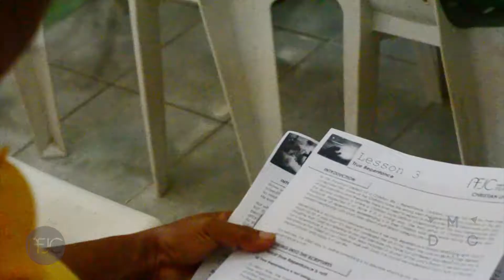Disciple Maker Class - Bicol 2017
Christian Life Fellowship AG Calabanga, Bicol | June 2017

The Disciple Maker Class or DMC is intended to ignite the passion
of church leaders in providing follow-up and discipleship for new believers.

Sharing the lesson of "The Heart of A True Disciple" by Evangelist Alvin Toh, we witnessed the work of the Holy Spirit as He prepares church leaders and Calabanga pastors'  heart desiring to disciple as commanded by Jesus.